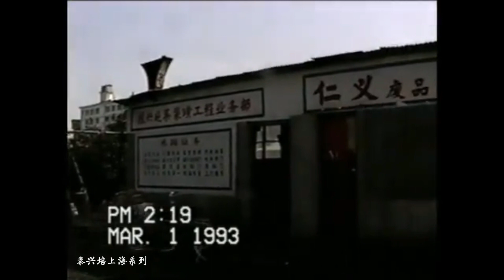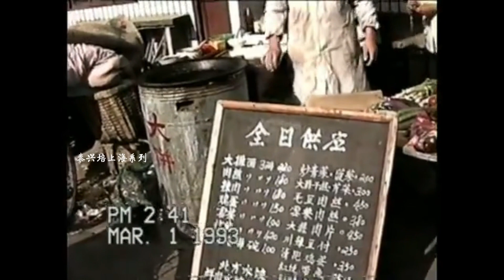上海印象1993年（20）潘家湾-苏州河-恒丰路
上海怀旧 老上海 秦兴培上海系列 潘家湾 苏州河 中远两湾城